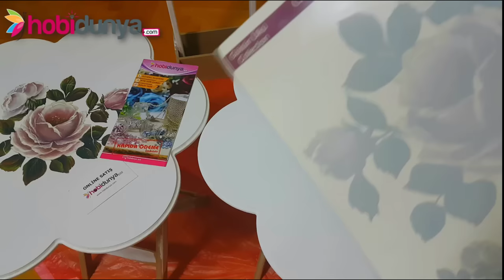Zigon Sehpa Boyama ve Kolay Transfer - Herkes Yapabilir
Videoda kullanılan tüm malzemeleri sitemizden alıp kendiniz kolayca yapabilirsiniz.